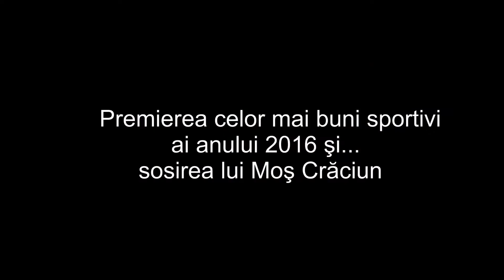Premierea celor mai buni sportivi ai anului 2016 si... sosirea lui Mos Craciun